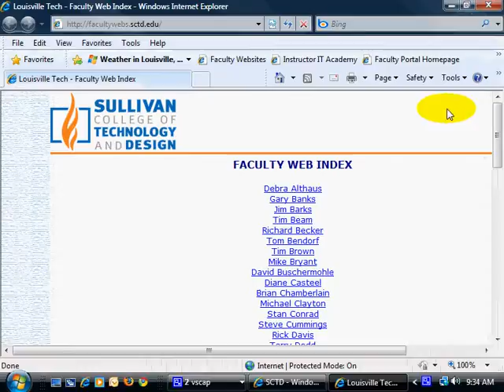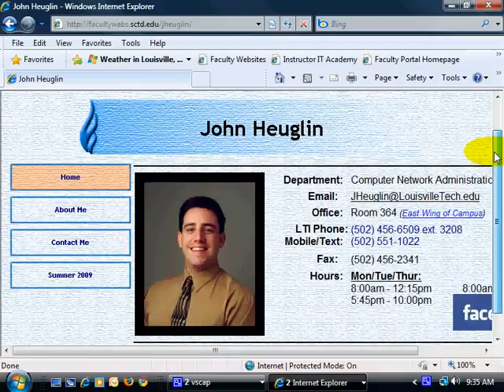Opening Your Faculty Website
This short video shows you how to browse to the SCTD Portal and navigate to open up your Faculty Website in preparation for editing your website.